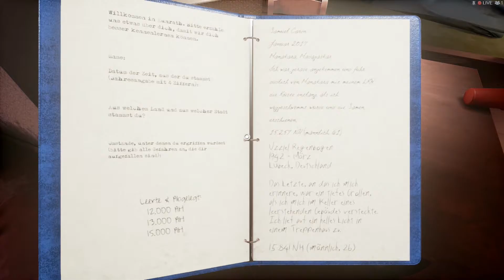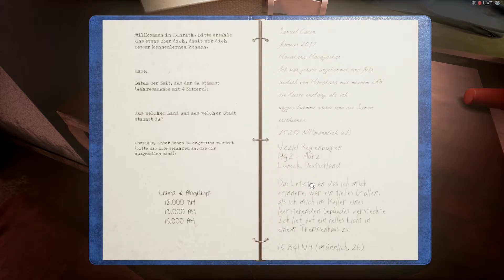Obduction [#005] - In Farleys Haus